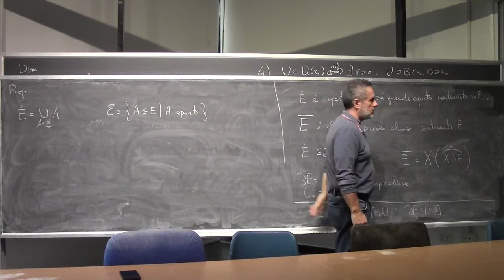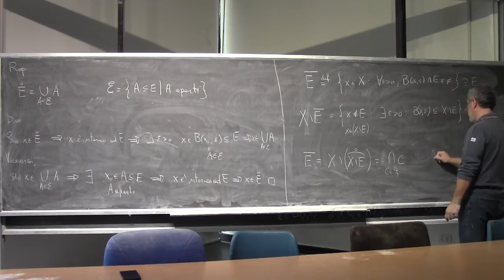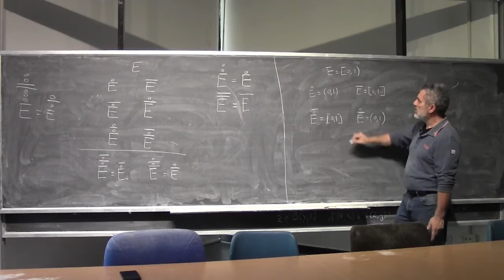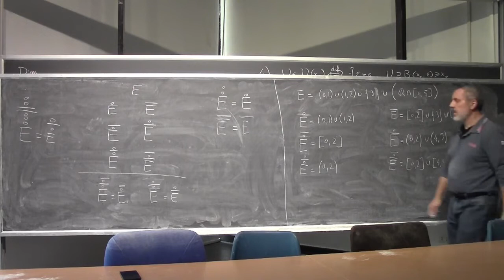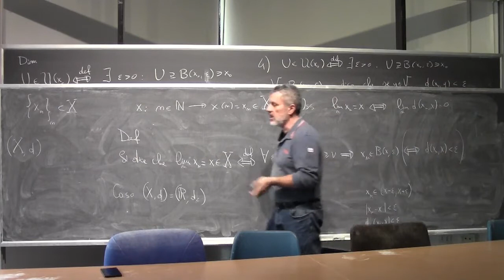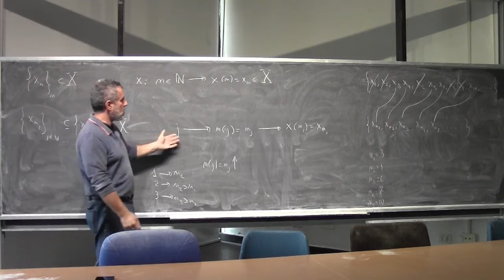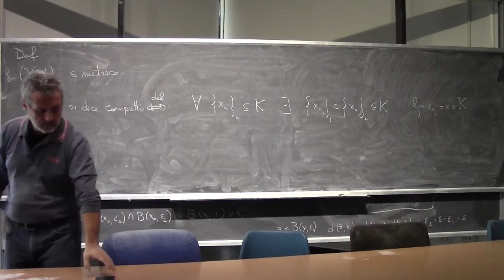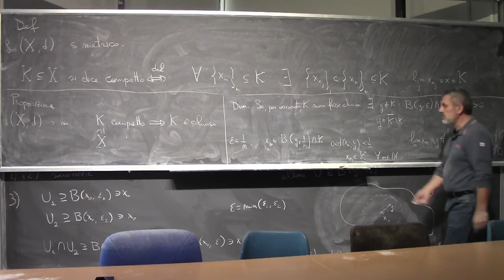Analisi Matematica 1 I Lezione Completa 045